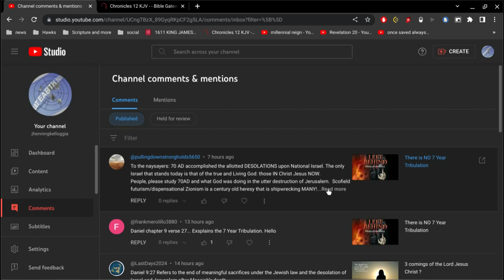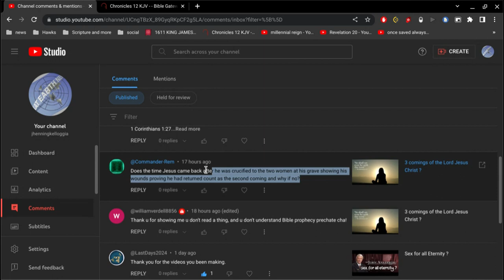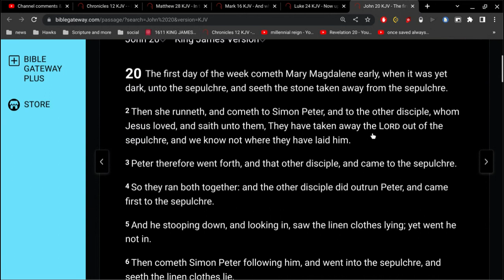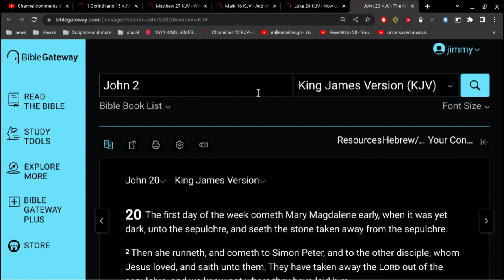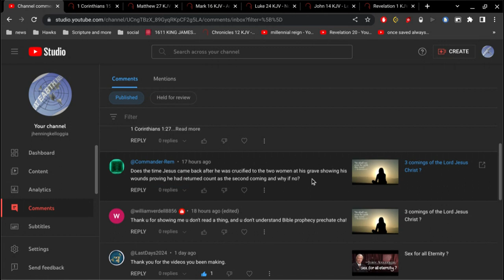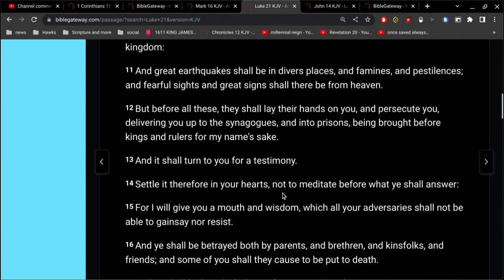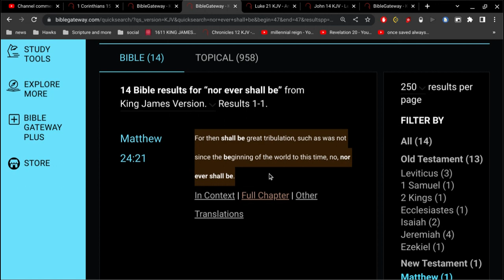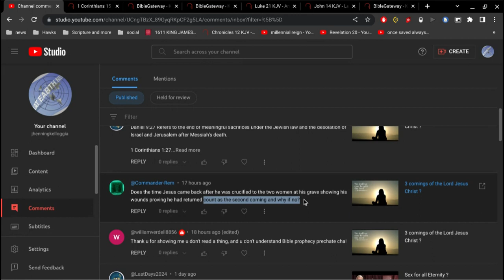When Exactly is the 2nd Coming of Jesus Christ ?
remember.. the end of the world.. is the end of this world.